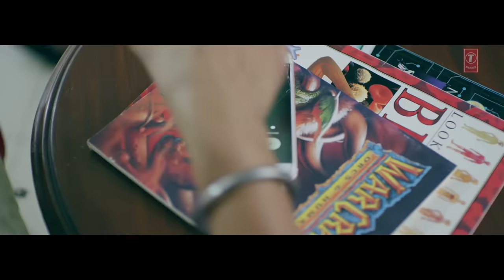New Punjabi Song | Rog Full Video Song | Tere To Bagair | Ladi Singh | Latest Punjabi Song 2016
Presenting Ladi Singh Latest Punjabi Song Rog composed by Aar Bee.

Lyrics: JAGGI JAURKIYAN
Director: PUNJABI VIRUS
Mix & Master: SAMEER CHAREGOENKAR
Music Label: T-SERIES

Connect with T-SERIES APNAPUNJAB
Set " Rog" song as your caller tune sms ROG1 To 54646
Set " Rog - Har Khushi" song as your caller tune sms ROG2 To 54646
Set " Rog - Tere Naal"song as your caller tune sms ROG3 To 54646
Set " Rog - Tere To Bagair" song as your caller tune sms ROG4 To 54646
Operator Codes:

1. Rog

2. Rog - Har Khushi

3. Rog - Tere Naal

4. Rog - Tere To Bagair